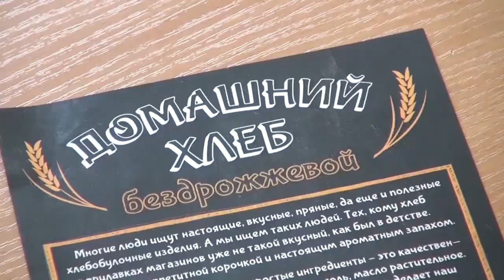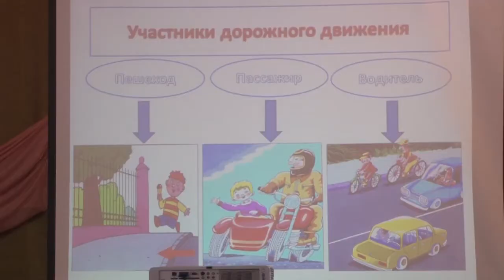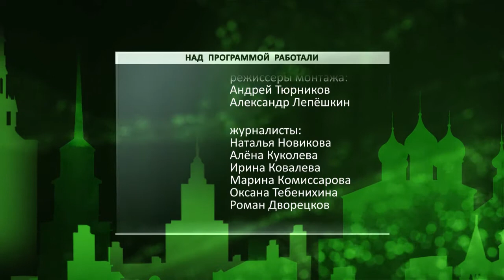День города - новости Рязани 07.09.16